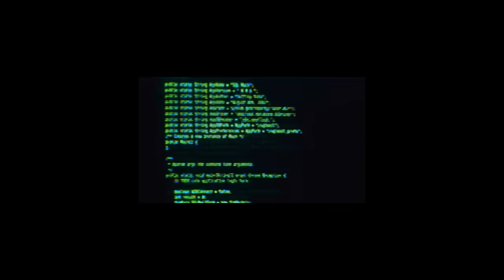JC vs JAY R - iBattleTV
TW: @IBATTLEPROMO
TT: @IBATTLETV